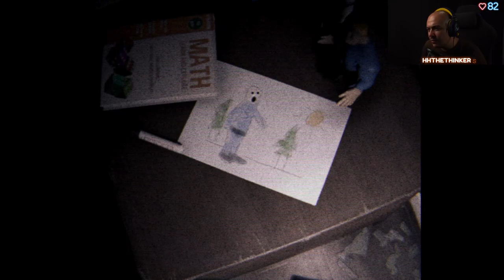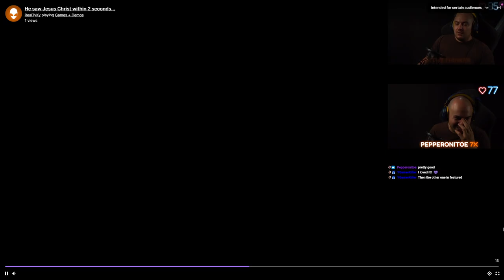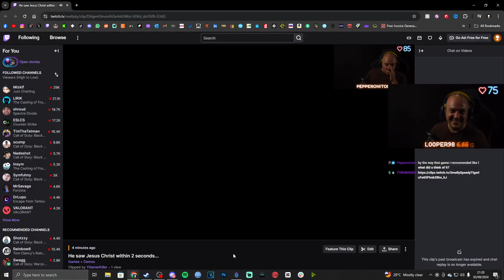NEVER PLAYING THIS HORROR GAME AGAIN! | Psalm 5:9-13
NEVER PLAYING THIS HORROR GAME AGAIN!

"Psalm 5:9-13" is a first-person psychological horror game with VHS effect. Be careful and attentive, there is something hiding in these rooms, something is watching from the darkness.

JOIN THE INVADERS DISCORD SERVER!

🎮 - ALLKEYSHOP: Allkeyshop (AKS) started in 2014 to help gamers find the best games at the lowest prices available from all around the world